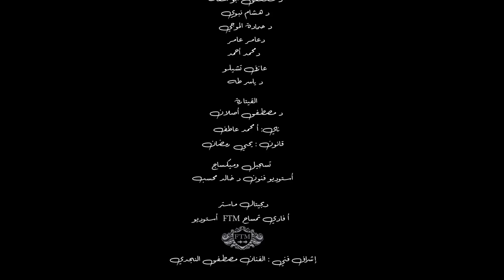‏ABDELSALAM ALHASSANI - Habib Albi (New 2023) | عبدالسلام الحسني - حبيب قلبي | Official Lyric Video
𝘼𝙗𝙙𝙚𝙡 𝙎𝙖𝙡𝙖𝙢  𝘼𝙡 𝙃𝙖𝙨𝙨𝙖𝙣𝙞 ’𝙨 𝘼𝙡𝙗𝙪𝙢𝙨  ►

𝘼𝙗𝙙𝙚𝙡 𝙎𝙖𝙡𝙖𝙢  𝘼𝙡 𝙃𝙖𝙨𝙨𝙖𝙣𝙞 ’𝙨 𝘽𝙞𝙤𝙜𝙧𝙖𝙥𝙝𝙮  ►

فنان مغربـي مُنشِـد ومُلحـن مُهتم بفن الإنشَـاد والسماع
بدء مشواره الفني مبكرا كمطرب قبل أن يتحول إلى الإنشاد الديني
أول ألبوم غنائي له كان يا يُمـَّــا في 1994 مثل المغرب في مهرجان القاهرة للأغنية
 سنة 1998و 1999 إستقر في مصر ليحقق حلمه كفنان عربي
إلا أن دعوات والديه و رؤيته لجده المــصطـفـےَ ﷺ جعلت منه منشدا
أول إنشاد له أربعون دعاءا مصورا لقناة دريم 2001
 إبتهالات الطريــق إلى الله 2002  ألبوماته الإنشادية
نسيـــم 2006 - أمــــان 2010  - البردة 2015  - المولد 2017
 أسماء النبي ﷺ 2018 - يا فارج 2022 -

𝙈𝙤𝙧𝙤𝙘𝙘𝙖𝙣 𝙘𝙤𝙢𝙥𝙤𝙨𝙚𝙧, 𝙨𝙥𝙞𝙧𝙞𝙩𝙪𝙖𝙡 𝙨𝙞𝙣𝙜𝙚𝙧, 𝙨𝙤𝙣𝙜𝙬𝙧𝙞𝙩𝙚𝙧 𝙖𝙣𝙙 𝙥𝙧𝙤𝙙𝙪𝙘𝙚𝙧.
𝙏𝙝𝙚 𝙄𝙣𝙨𝙥𝙞𝙧𝙖𝙩𝙞𝙤𝙣 𝙛𝙤𝙧 𝙢𝙪𝙨𝙞𝙘 𝙨𝙩𝙚𝙢𝙢𝙚𝙙 𝙛𝙧𝙤𝙢 𝙝𝙞𝙨 𝙂𝙧𝙖𝙣𝙙𝙛𝙖𝙩𝙝𝙚𝙧.
𝙎𝙤𝙤𝙣 𝙖𝙛𝙩𝙚𝙧, 𝙢𝙪𝙨𝙞𝙘 𝙗𝙚𝙘𝙖𝙢𝙚 𝙖𝙣 𝙞𝙣𝙩𝙚𝙜𝙧𝙖𝙡 𝙥𝙖𝙧𝙩 𝙤𝙛 𝙝𝙞𝙨 𝙡𝙞𝙛𝙚 .
𝙃𝙚 𝙗𝙚𝙜𝙖𝙣 𝙝𝙞𝙨 𝙘𝙖𝙧𝙚𝙚𝙧 𝙬𝙞𝙩𝙝 𝙈𝙤𝙧𝙤𝙘𝙘𝙖𝙣 𝙖𝙧𝙩𝙞𝙨𝙩𝙨 𝙬𝙞𝙩𝙝 𝙩𝙝𝙚 1𝙨𝙩 𝙖𝙡𝙗𝙪𝙢 "𝙔𝙖 𝙔𝙪𝙢𝙖" 𝙞𝙣 1994
𝙬𝙝𝙞𝙘𝙝 𝙝𝙖𝙙 𝙡𝙚𝙙 𝙝𝙞𝙢 𝙩𝙤 𝘾𝙖𝙞𝙧𝙤 𝙩𝙤 𝙗𝙚𝙘𝙤𝙢𝙚 𝙖 𝙈𝙪𝙣𝙨𝙝𝙞𝙙, 𝘼𝙡𝙡 𝙨𝙥𝙞𝙧𝙞𝙩𝙪𝙖𝙡 𝙖𝙡𝙗𝙪𝙢𝙨:
𝙉𝘼𝙎𝙀𝙀𝙈 𝙞𝙣 2006. 𝘼𝙈𝘼𝙉 𝙞𝙣 2010. 𝘼𝙇 𝘽𝙐𝙍𝘿𝘼 𝙞𝙣 2015. 𝙈𝘼𝙒𝙇𝙄𝘿 𝙞𝙣 2017.
𝙋𝙍𝙊𝙋𝙃𝙀𝙏'𝙨 𝙉𝘼𝙈𝙀𝙎 𝙞𝙣 2018. & 𝙔𝘼 𝙁𝘼𝙍𝙀𝙅 𝙞𝙣 2022.
𝙃𝙞𝙨 𝙡𝙤𝙫𝙚 𝙛𝙤𝙧 𝙋𝙍𝙊𝙋𝙃𝙀𝙏 𝙈𝙊𝙃𝘼𝙈𝙈𝙀𝘿 (𝙋.𝘽.𝙐.𝙃) 𝙞𝙨 𝙬𝙝𝙖𝙩 𝙞𝙣𝙨𝙥𝙞𝙧𝙚𝙨 𝙝𝙞𝙨 𝙎𝙥𝙞𝙧𝙞𝙩𝙪𝙖𝙡 𝙈𝙪𝙨𝙞𝙘
𝙧𝙚𝙜𝙖𝙧𝙙𝙡𝙚𝙨𝙨 𝙤𝙛 𝙛𝙖𝙢𝙚 𝙤𝙧 𝙜𝙡𝙤𝙧𝙮. 𝙃𝙚 𝙥𝙚𝙧𝙛𝙤𝙧𝙢𝙚𝙙 𝙖𝙧𝙤𝙪𝙣𝙙 𝙩𝙝𝙚 𝙬𝙤𝙧𝙡𝙙 𝙞𝙣 :
𝙐𝙎𝘼, 𝙀𝙪𝙧𝙤𝙥𝙚, 𝙉𝙤𝙧𝙩𝙝 𝘼𝙛𝙧𝙞𝙘𝙖, 𝙈𝙞𝙙𝙙𝙡𝙚 𝙀𝙖𝙨𝙩, 𝙖𝙣𝙙 𝘼𝙨𝙞𝙖𝙣 𝙘𝙤𝙪𝙣𝙩𝙧𝙮.

► 𝘼𝙗𝙙𝙚𝙡 𝙎𝙖𝙡𝙖𝙢  𝘼𝙡 𝙃𝙖𝙨𝙨𝙖𝙣𝙞 ’𝙨𝙔𝙤𝙪𝙩𝙪𝙗𝙚 𝙈𝙪𝙨𝙞𝙘 ►

► 𝙎𝙞𝙩𝙚 𝙒𝙚𝙗 للولوج إلى الموقع ◄

  𝑇ℎ𝑎𝑛𝑘𝑠 𝑓𝑜𝑟 𝑎𝑙𝑙 𝑦𝑜𝑢𝑟 𝑠𝑢𝑝𝑝𝑜𝑟𝑡   @ABDELSALAMALHASSANI